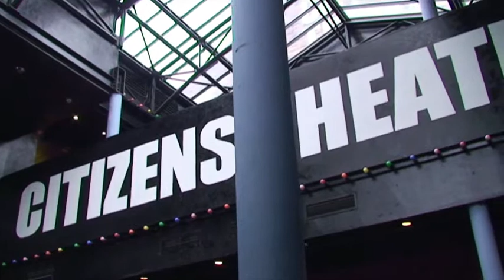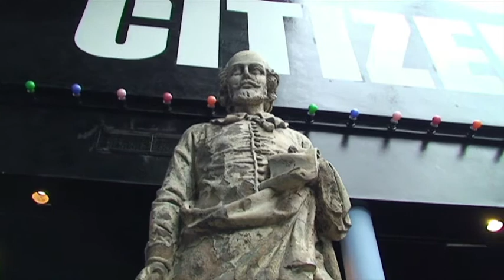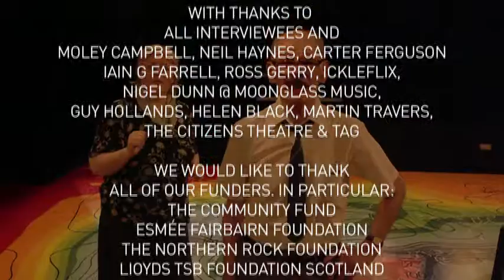Citizens Community Company - 10 years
To mark a fantastic 10 years of the Citizens Community Company Ickleflix talked to members of the company about what it means to them. Also includes interviews with Citizens theatre practitioners.